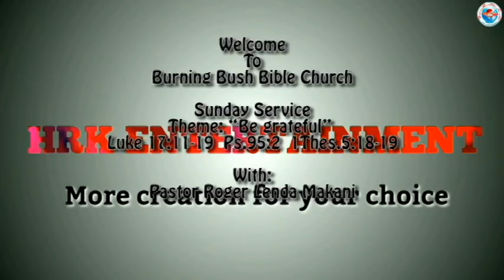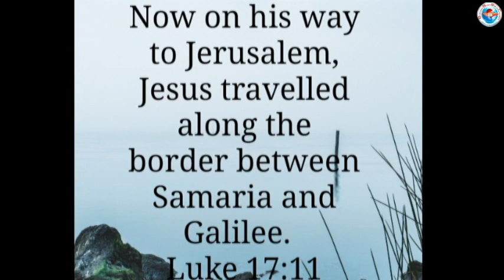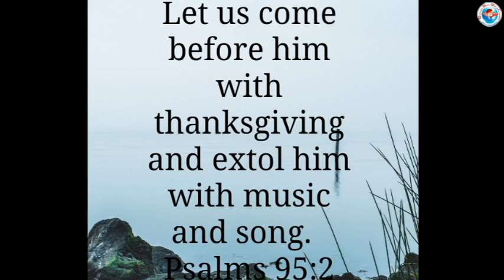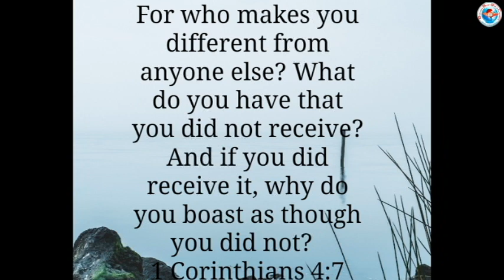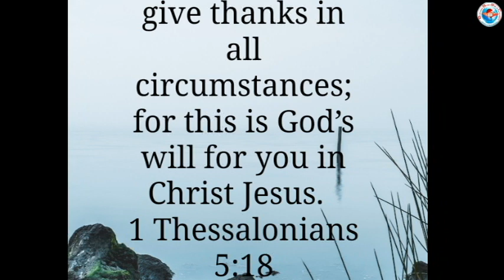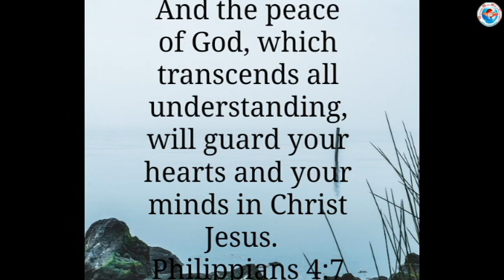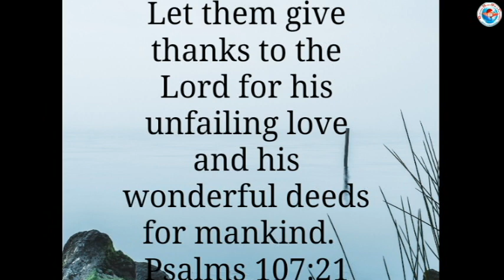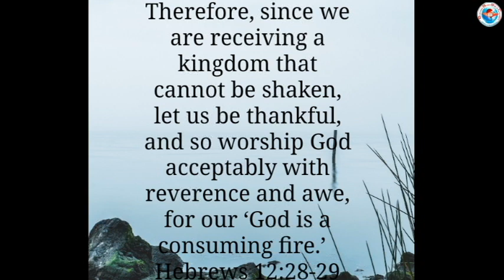Burning Bush Bible Church Sunday Service 19-02-2023 with Pastor Roger L. Makani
Theme: " Be Grateful" ; Luke 17:11-19  Ps.95:2  1Thes.5:18-19
We believe that you have been blessed.

BBBC@2023